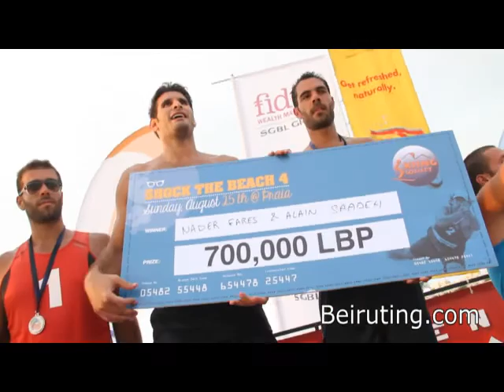Shock The Beach at Praia Lebanon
Shock the Beach is an amazing beach party that took place at Praia Lebanon.
Anthony Bassoulou SkyBar Beirut's resident dj was on the decks.
Crazy dancing and activities all day long.
Event organized by Skiing sociaty and covered exclusively by Beiruting.com